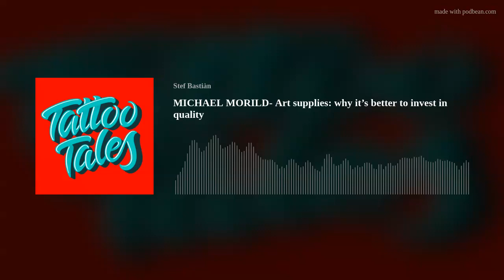36. MICHAEL MORILD- Art supplies: why it’s better to invest in quality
Michael is a Danish abstract painter that has been represented at the Van Gogh Art Gallery and the danish Creative Mind Art&amp;Design.
I’ve know Michael for over ten years, through his previous job managing one of Copenhagen best art supply.

I’ve always believed that if you really wanna know more about specific paints, brushes and paper you just have to talk with the people at the desk, they’re walking encyclopedias. Michael is one of those, especially as a self taught artist I’ve learned lots from him over the years, stuff you don’t find in books.
In this interview, originally part of the Food Bank project - a series of Live Zoom talks with various artists to raise money for food banks across the world - we explored different mediums and materials. The goal was to shine some light on some of the most common questions we have as artists, regardless of the level, so to help you understand better at the moment of choosing the right stuff.
You can find Michael on Instagram
You can read more about the Food Bank projects and all the other charity initiatives here